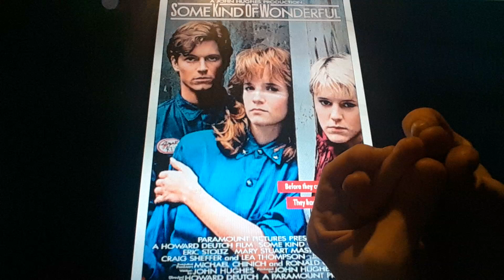Horacio the handsnake - Some Kind of Wonderful (film)